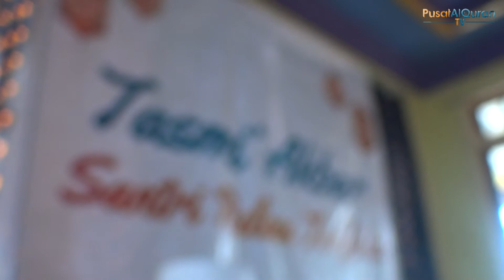Tasmi' Akbar 30 Juz Sekali Duduk - Pulau Tahfidz Angkatan Ke IV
Dibulan Ramadhan yang penuh berkah ini, Program karantina Pulau Tahfidz mengadakan Tasmi' Akbar 30 Juz sekali duduk oleh santri ikhwan angkatan ke-4 pada tanggal 05-07 Mei 2021, berlangsung selama 3 hari. Ini merupakan akhir penghujung Program Karantina Pulau Tahfidz Angkatan ke-4.

Program Pulau Tahfidz seluruh santrinya GRATIS tidak dipungut biaya. Mereka dibiayai oleh para donatur agar bisa menyelesaikan hafalan Alquran 30 Juz. Mereka dikarantina di Pulau Tahfidz untuk fokus menghafal Alquran dan baru diizinkan keluar dari Pulau Tahfidz setelah menyelesaikan hafalan Alquran 30 juz.

Mungkin kesibukan membuat kita tidak sempat untuk menghafal Alquran 30 juz. Tapi dengan harta yang Allah Subhanahuwata'ala berikan kepada kita mari fasilitasi satu orang untuk menghafal Alquran 30 juz

*Biaya 1 santri mengikuti program karantina 6 bulan di Pulau Tahfidz:*
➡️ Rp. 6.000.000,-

InsyaAllah dengan donasi Rp. 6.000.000,- kita telah mengantarkan satu orang pemuda menjadi hafidz Alquran, dan kelak ketika Ia membaca hafalan Alqurannya akan terus mengalir pahala amal jariyahnya. Donasi bisa diangsur selama 6 bulan sambil mengikuti progress hafalan santri.

Donasi bisa ditransfer ke:
*Bank Muamalat*
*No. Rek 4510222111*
*a.n Pusat Alquran*

Setiap donatur akan mendapatkan nama santri yang Ia biayai untuk menjadi hafidz Alquran. Program karantina untuk santri baru InsyaAllah akan dimulai setelah lebaran (1 Juni 2021)

*Informasi lengkap*:
Pusat Alquran Indonesia
Komplek Bintan Center Blok F2, Tanjungpinang
Kepulauan Riau

*Mari bantu sebarkan ke keluarga/teman yang mungkin ingin mengambil peluang amal ini*